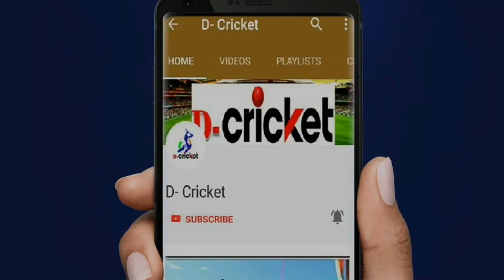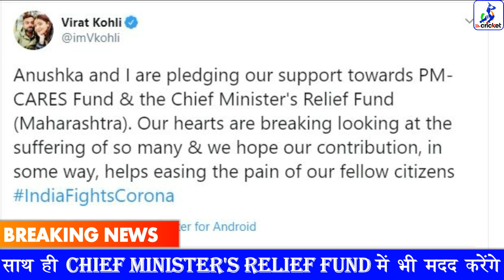Virat Kohli and Anushka Sharma Donates To PM CARES And Maharashtra CM Relief Fund | D-Cricket